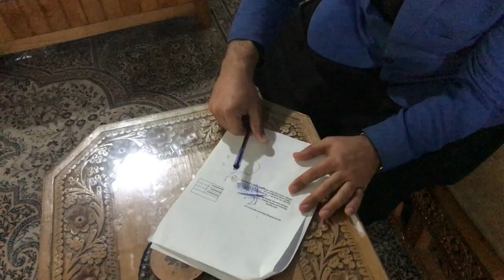Short Promo Video of Afghan Garments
Afghan Garments is the only garments manufacturing factory in Afghanistan which is equipped by modern and advanced machinery. It was founded in 2015. AG has a huge working hall along with a warehouse, trainers' room, cutting room and the office room. AG has provided a wonderful platform and environment which is suitable to work both in winter and summer. All those garments demands whose production is done with needle, fabric and cloth are confidently fulfilled here. AG has exposed its top performance and reliability and has captured Afghanistan markets with its quality varieties of products. AG has hired around 100 employees and interns who work together as a capable and united family and are directly and indirectly involved in all internal and external operations. The team entire focus is on professionalism and traditionalism. AG on average base during a month manufacture thousands pieces of pants, shirts, coats, jackets, gowns and bags. AG also produce garments products to schools, colleges, universities, hospitals, NGOs and open markets. Our services are available 8:00 AM to 5:00 PM Saturday through Thursday 6 days a week.